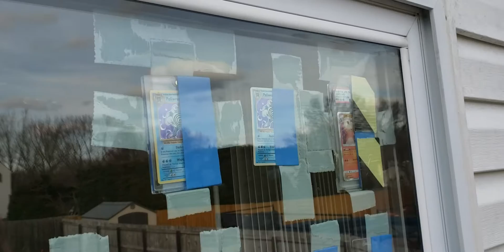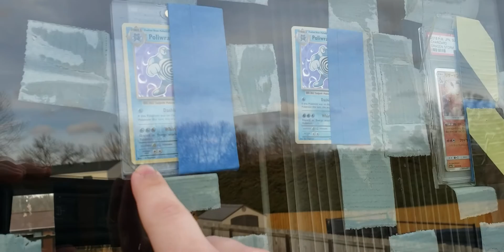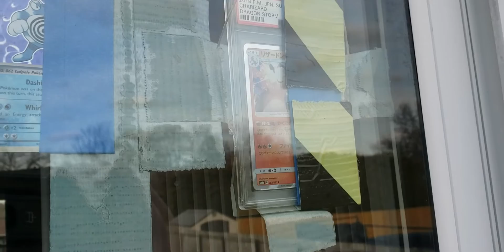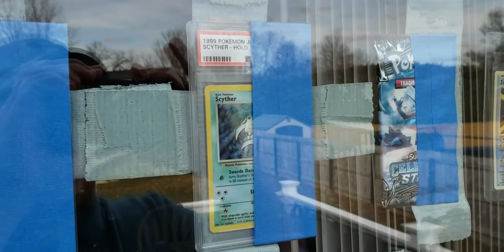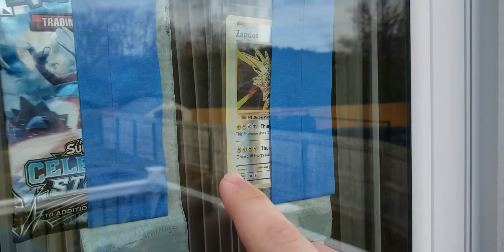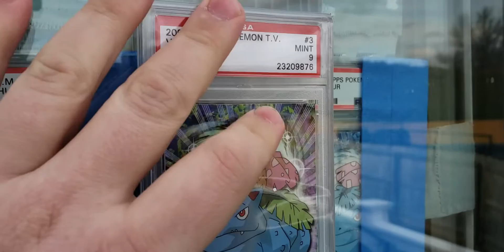UV light test update after 5 months!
For more information take a look at the E4 article I've written on the subject

If you guys have additional questions feel free to drop them in the comments section!